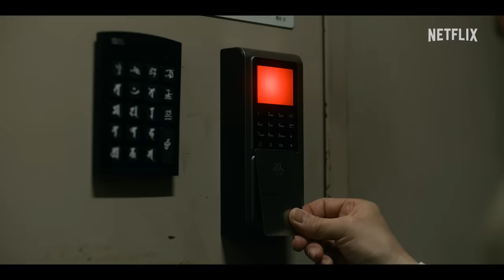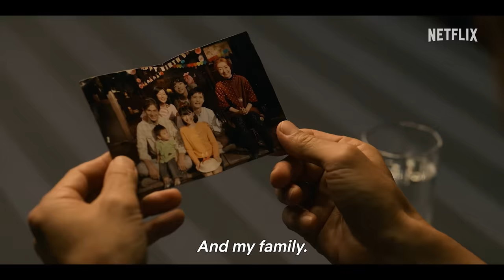House of Ninjas | Official Trailer | Netflix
Ninjas have fascinated the world with their mysterious and fearsome physical abilities... but what if they were still hiding in modern Japan?

Watch an all-original story about the last ninja family — one that abandoned its identity in the wake of a past mission — facing a crisis that shakes the nation.

The Netflix series "House of Ninjas" starts streaming from Thursday, 15 February, only on Netflix!

Years after retiring from their formidable ninja lives, a dysfunctional family must return to shadowy missions to counteract a string of looming threats.